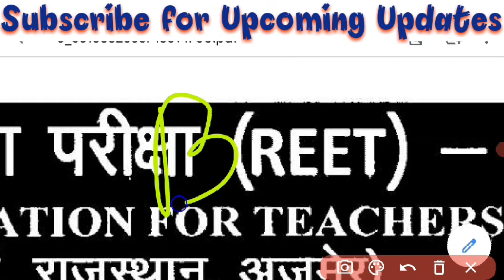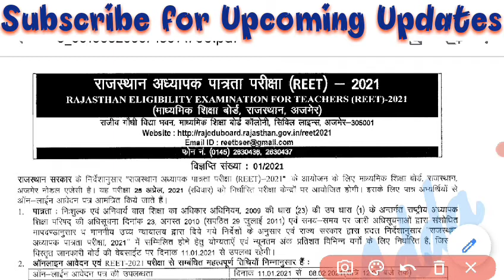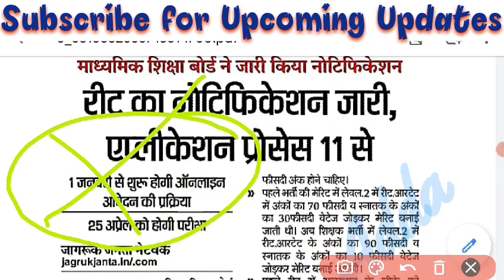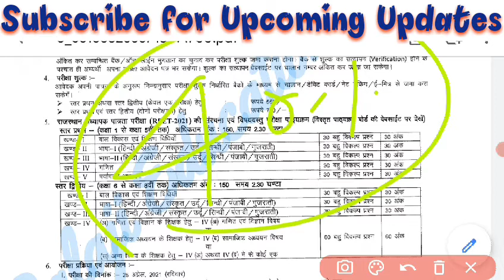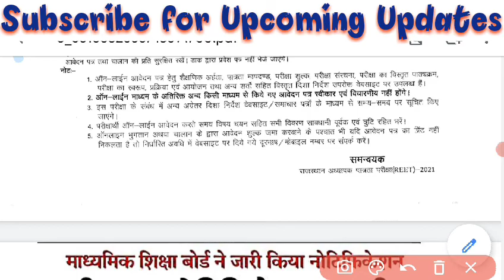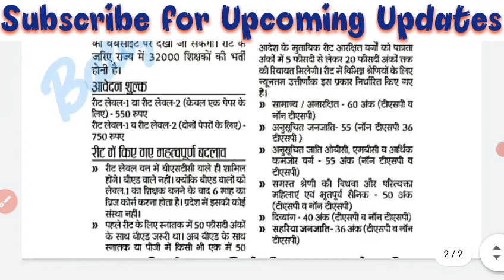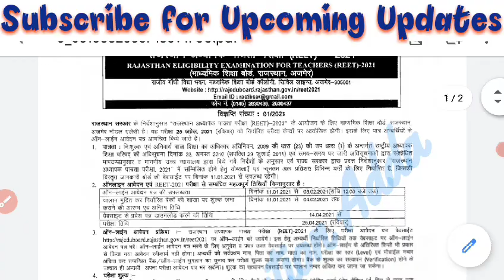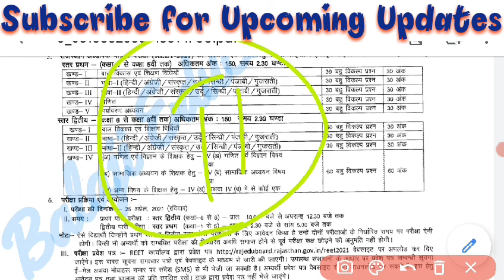REET-2021 पर महत्त्वपूर्ण चर्चा, REET Important facts, विज्ञप्ति के UG/PG-50% के Doubts पर चर्चा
इस विडियो में REET भर्ती 2021 की विज्ञप्ति से संबंधित संपूर्ण जानकारी provide की गई है। साथ ही सभी प्रकार के UG/PG-50% + B.Ed वाले Doubts भी Clear किए गए हैं।

For more Updates, Join this Telegram Channel